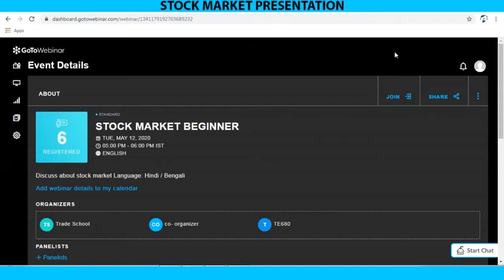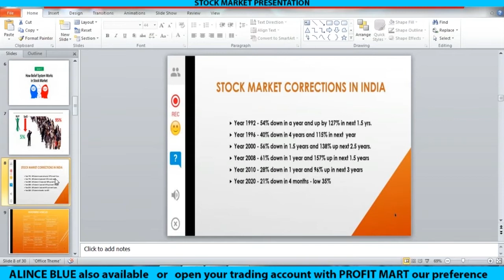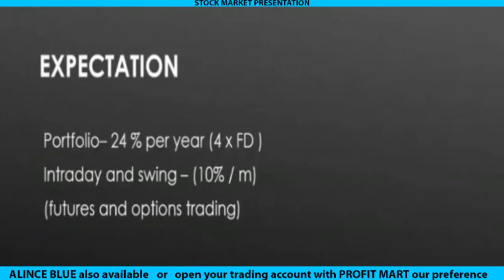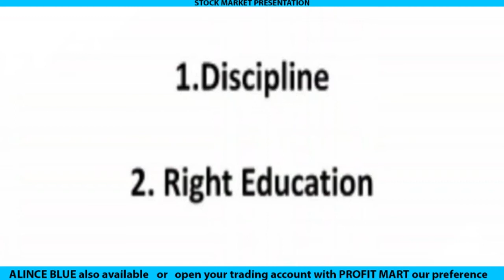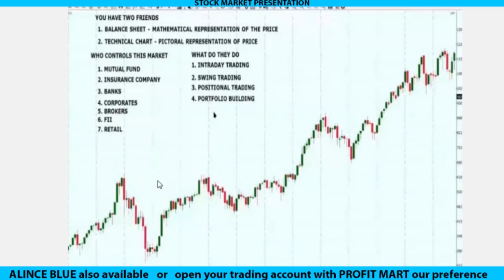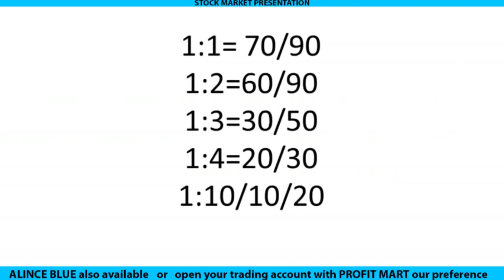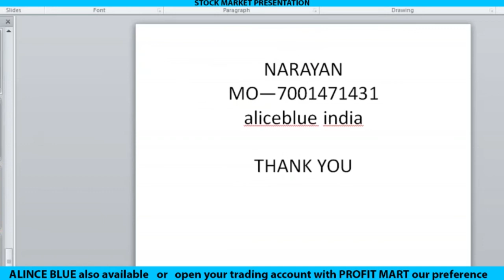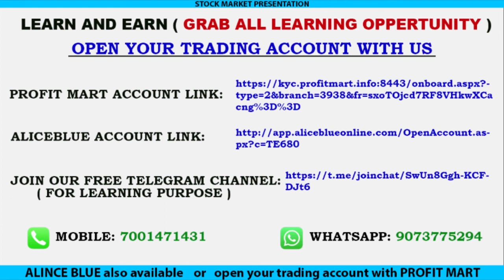STOCK MARKET BEGINNER To EXPERT.TOP SECRET PROFITABLE RULS CHANGEYOUR TRADING SKILLHINDI#ipa academy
intraday price action.intraday trading.swing or poitional trade.equti cash.future, option,mcx-gold,silver,crude oil,natural gas,

get dayly free update.

Open your trading accoun with us: profit mart or aliceblue.

aliceblue:
nifty & bank nifty analysis for 24/07/23#my plan#all are educational purposes only.

open your free dmat or trading account.(cash/future/option/commodity)
ek balance se sob trade hoga. aliceblue account opening link.
join below link

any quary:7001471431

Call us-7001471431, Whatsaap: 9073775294